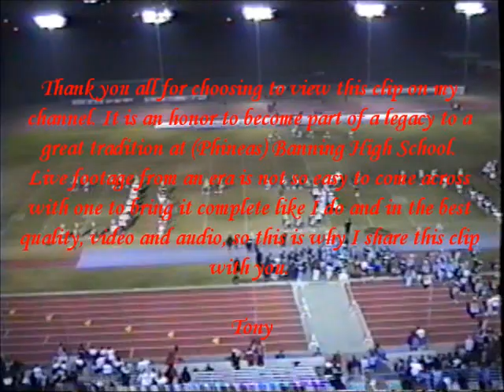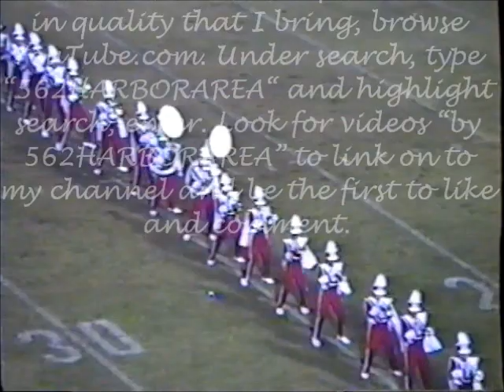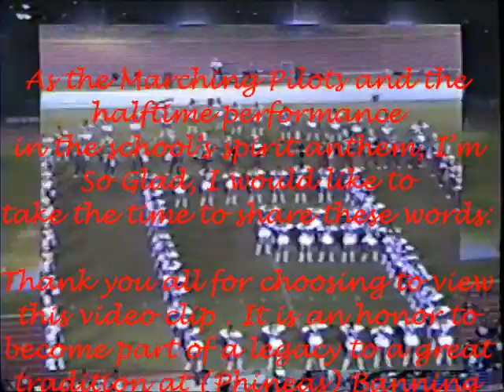Banning Host Carson, Long Beach Veterans Stadium 1991 Playoffs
Thank you all for choosing to view this clip on my channel. It is an honor to become part of a legacy to a great tradition at (Phineas) Banning High School. Live footage from an era is not so easy to come across with one to bring it complete like I do and in the best quality, video and audio, so this is why I share this clip with you.

This is the Marching Pilots of (Phineas) Banning High School. What you will be listening to is multiple renditions by the Pilots, along with a great performance. The Marching Pilots are from the community of Wilmington, CA. This community is in the South Bay Harbor Area of the City of Los Angeles, also known as the Heart of the Harbor, and the high school is the Pride of Wilmington.

There were many great students that shined or made an impact in class as a Marching Pilot. However, I understand many of them never truly got a chance so see a video of themselves. Today, we have an opportunity to do so in full; and, because you chose my channel, I thank you with a full performance of yourself. Enjoy.